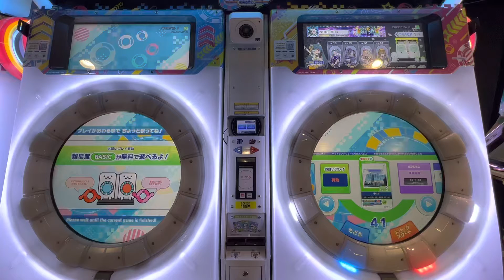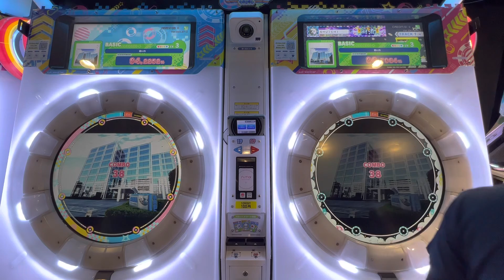2022/06/04【maimaiでらっくすUNiVERSE PLUS】 maimaiでらっくす maimai セガ町田